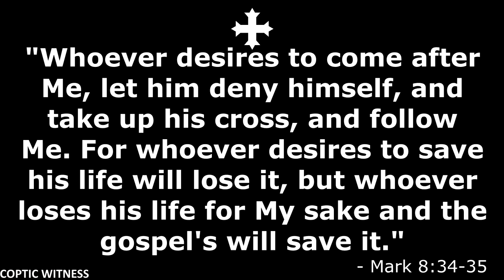Verses for your TV | Mark 8:34, 35 | "Whoever desires to come after Me, let him deny himself..."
For whoever desires to save his life will lose it, but whoever loses his life for My sake and the gospel's will save it."